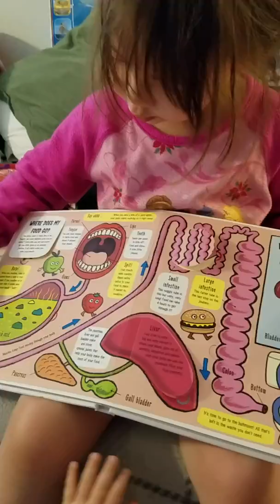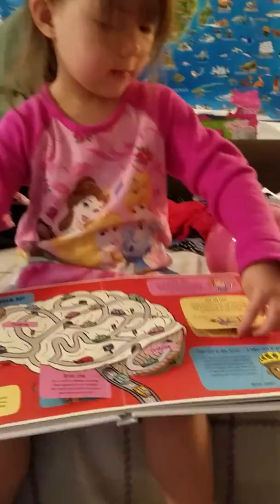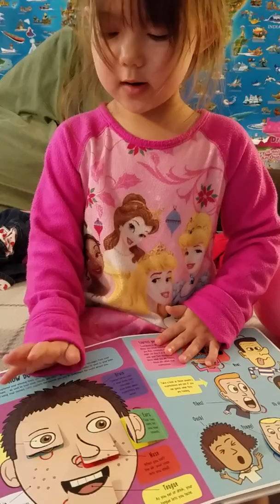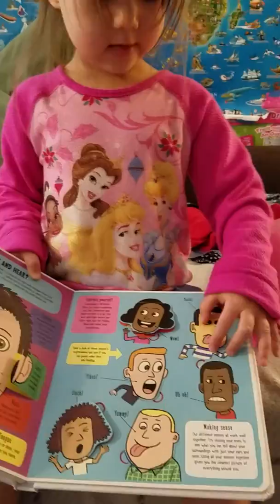Yaya likes to be teacher